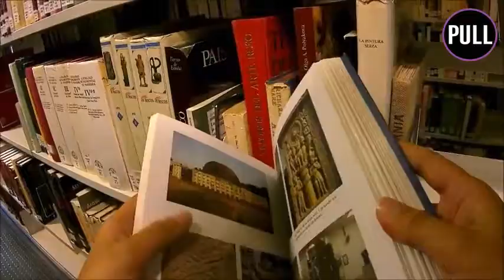El corazón de Guajara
VIDEOMÓVIL / SILVIA GRANJA
Espacio donde muchos de los miembros de la Universidad de La Laguna acuden a estudiar y a consultar material bibliográfico. Siempre en silencio, el ambiente propicio para pasar una tarde inmerso entre apuntes y libros. Como la describiera Javier González Antón en La nueva Biblioteca General y de Humanidades de la Universidad de La Laguna: Siete plantas, once mil ochocientos metros cuadrados y más de mil cuatrocientos puestos de lectura. El edificio está construido teniendo en cuenta las condiciones ambientales idóneas para el estudio: con plantas en su interior y paredes acristaladas que dejan ver grandes zonas verdes de césped y árboles."